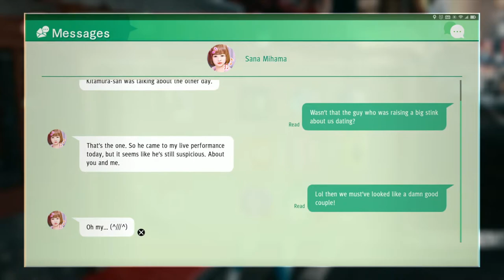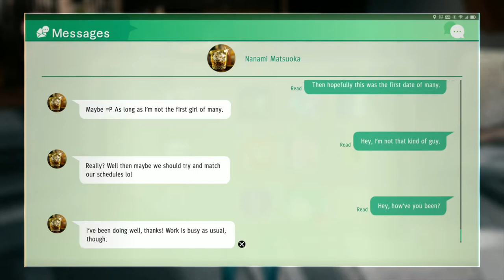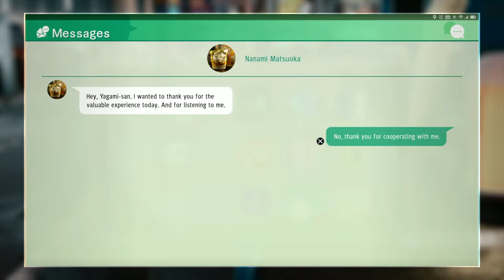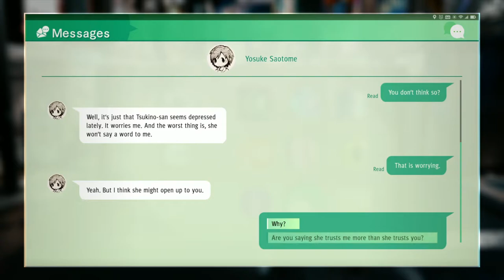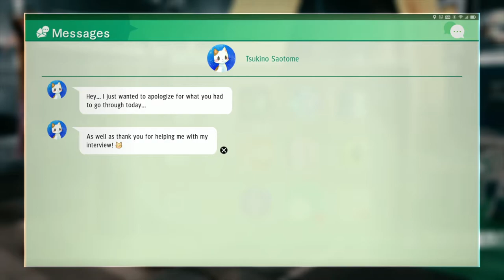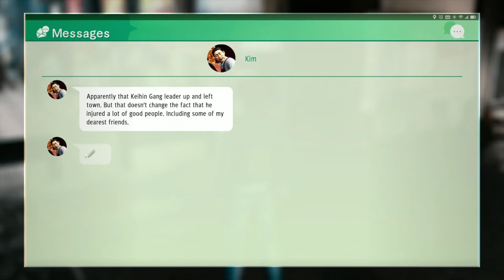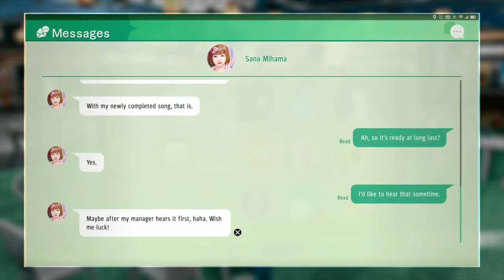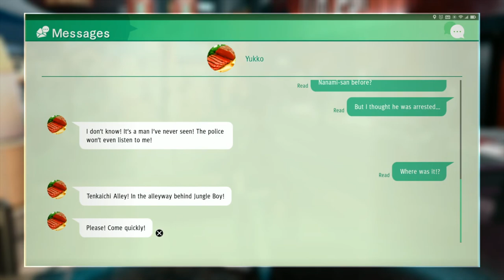Gotta Date Them ALL!!! (Girlfriends, Friend Events, & Side Cases)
In this episode, I make the mistake of believing that people will willingly watch a 7 and a half hour long video (while Yagami gets dates and helps out the bros)

[Time Stamps]
00:00:00 Intro & Date Preparations
00:05:38 Sana Mihama - Date #1
00:26:56 Date #2
00:50:05 Date #3
01:00:47 Date #4
01:19:15 Amidst A Dream LP & Sana Discussion Points
01:24:24 Nanami Matsuoka - Start
01:28:35 One Last Money & SP Break
01:32:11 Date #1
01:52:38 Date #2
02:12:42 Date #3
02:45:17 Date #4
03:06:01 Nanami Dsicsussion Points
03:09:53 Mid-Point Break & Audio Restoration
03:11:50 Tashiro-kun - FR Event
03:20:32 Treacherous Hide-and-seek
03:26:41 Yosuke Saotome/Shinzu Madoka - FR Finish
03:46:51 Tsukino Saotome - Date #1
04:06:01 Date #2
04:30:38 Date #3
04:49:58 Date #4
05:13:01 Amane-san - Date #1
05:34:15 Date #2
05:58:39 Date #3
06:13:24 Date #4
06:21:26 The Rankings Begin!
06:22:02 4th Place Goes to...
06:30:07 Why is She 4th?
06:33:17 That makes 3rd Place...
06:47:03 Why is She 3rd?
06:50:19 Who is 2nd? That would be...
07:08:44 Why is She 2nd?
07:11:22 Meaning That 1st Place Girl is...!
07:24:48 Why is She 1st? + Overall Discussion on Girlfriend Side Content
07:29:39 Final Rankings (You wouldn't just skip to this part... right?)

[Outro]
Amidst A Dream (LP Ver.) - Judgment OST

[Game Info]
Judgment is a story-driven action RPG developed by Ryu Ga Gotoku Studios (RGG), the same developers of the Yakuza series, and was released in 2018 in the west. It's title changed from it's original name in Japan, Judge Eyes, before releasing globally. The story follows Takayuki Yagami, a defense attorney turned detective, who finds himself wrapped up in a mysterious series of killings that loom over Kamurocho. Despite the consequences of his defense of Okubu Shinpei haunting him to this day, Yagami is forced to question the meaning of justice, face his personal trauma, and take on the role of protecting the residents of this sleepless city from this serial killer Yagami calls, The Mole.